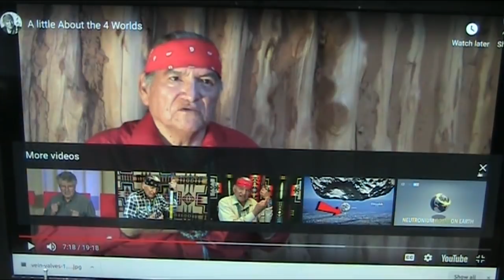Wisdom of the Elders Truth be Told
Ancient cultures are almost fully absorbed into the "New Age of Enlightenment" where nothing in nature has meaning. The land and sky and water are simply a resource and now leaders see us the people are the latest resource. We are losing our real history.
If you have true knowledge from real elders like this great man. we are interested in preserving those stories and artifacts need to be cataloged because they are truly sacred.